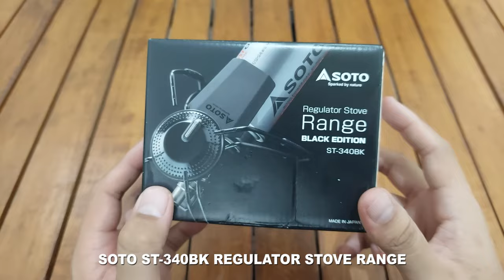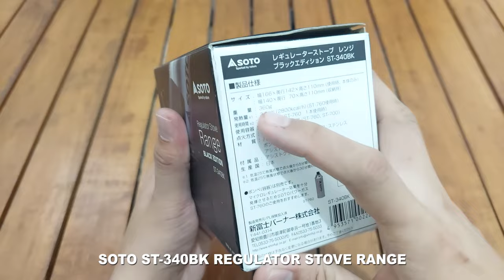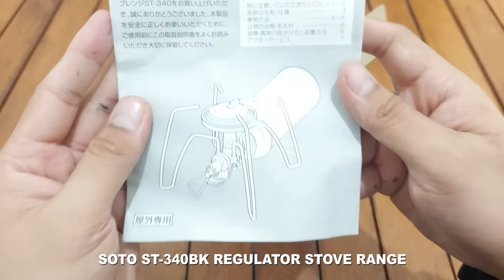SOTO REGULATOR STOVE RANGE ST-340BK | KOMPOR GAS CAMPING TERLARIS DI JEPANG | レギュレーターストーブ【キャンプ道具】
DI VIDEO INI SAYA MEREVIEW CAMPING GEAR BARU YANG BERASAL DARI JEPANG YAITU BRAND SOTO. BRAND OUTDOOR / CAMPING GEARS SATU INI SANGAT POPULER DAN TERKENAL DI JEPANG, BAHKAN DUNIA YA, DARI  PRODUK-PRODUK SPESIALIS NYA ADALAH KOMPOR OUTDOOR, LIGHTER, FOLDING TABLE, KITCHEN SET ATAU PERALATAN MASAK JUGA ADA. SALAH SATU PRODUK BEST SELLER NYA YANG SAYA REVIEW INI ADALAH KOMPOR YANG BERBENTUK SEPERTI LABA-LABA INI HAHA. INI JENIS LIGHTWEIGHT KOMPOR LIPAT / FOLDING SINGLE BURNER STOVE DENGAN BAHAN BAKAR GAS / CB GAS CAN (GAS KALENG SEPERTI HI-COOK) YAITU SOTO REGULATOR ST-340BK STOVE. KOMPOR CAMPING YANG UKURANNYA MASIH COMPACT INI BISA JUGA DIGUNAKAN MENJADI KOMPOR DI DAPUR RUMAH DAN PASTINYA BISA JUGA DIGUNAKAN SAAT CAMPING JUGA, BENERAN INI KOMPOR KEREN BANGET! PAS BANGET DIPAKE BUAT FAMILY CAMP DAN PASTINYA HIKING DAN MOUNTAINEERING JUGA, KARENA KOMPOR GAS INI RINGAN DAN COMPACT.

「SOTO レギュレーターストーブST340BK」と「アシストセット」レビュー｜キャンプ道具安定した火力を。快適に調理するために、レギュレーターストーブを購入しました。

I hope you enjoy this review and test of the Soto Regulator ST-340BK Stove. Overall it's a very great camp stove for hiking, mountaineering, bikepacking, motocamping, car camping and campervan, it's easy to use, lightweight, and boils water extremely fast.

ST-340BK stove is a camping gas stove. The unit folds down for convenient storage with a sleek, sophisticated silhouette designed to complement any kitchen aesthetic. Open the unit through a quick, four-step setup, revealing a stable burner with an auto-ignitor and adjustable knob for advanced flame control. Expanded trivet supports even large cookware for shared meals.